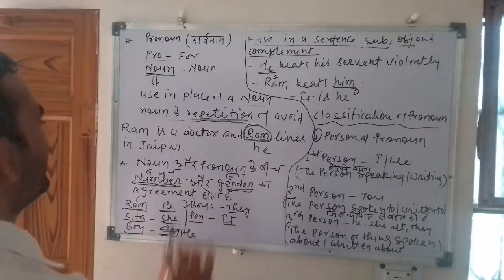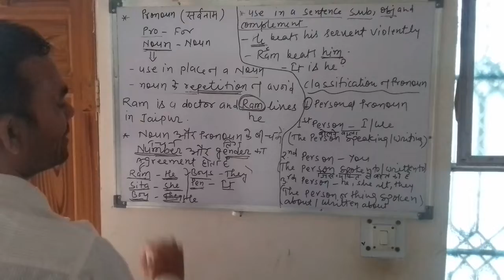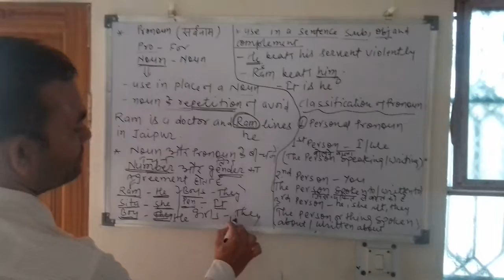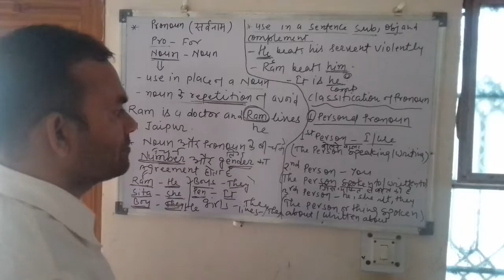Pronoun part 1